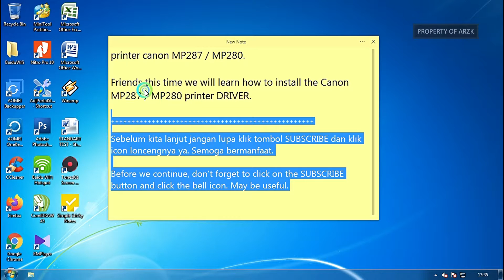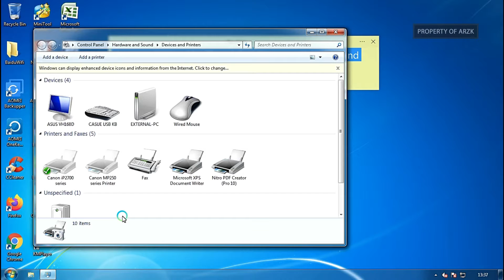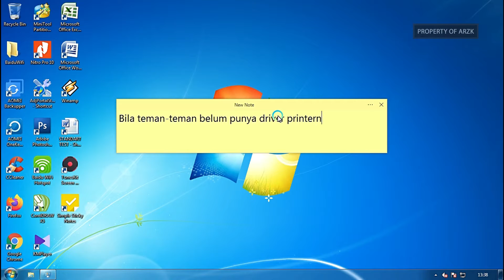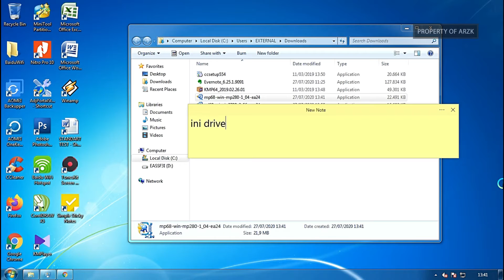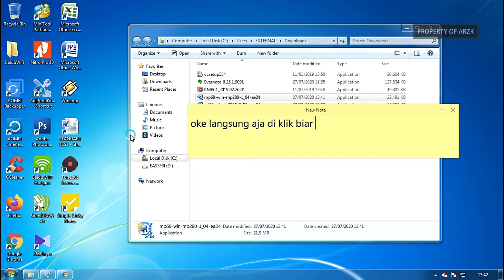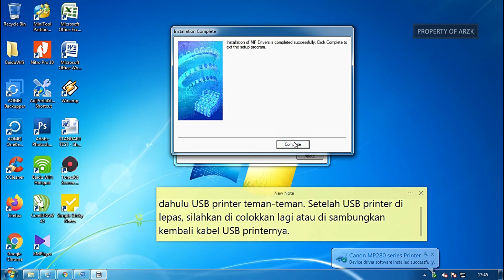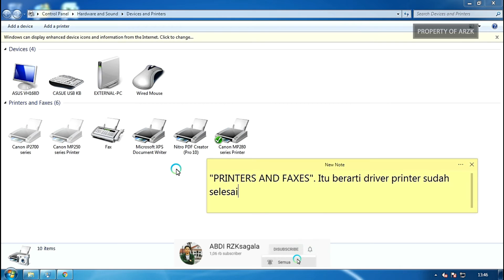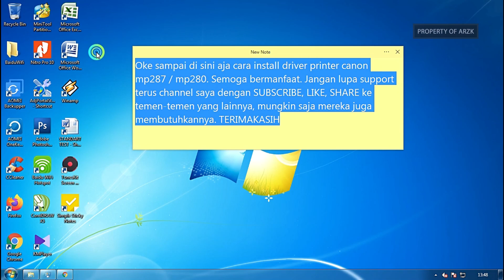Install driver printer canon MP287 | Canon MP280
Untuk lebih jelasnya lagi silahkan di tonton videonya. smoga bermanfaat.

saya sadar mungkin video ini masih jauh dari pada kesempurnaan, Silahkan tinggalkan komen agar saya dapat memperbaikinya.

MENONTON = MENDUKUNG, terimakasih.